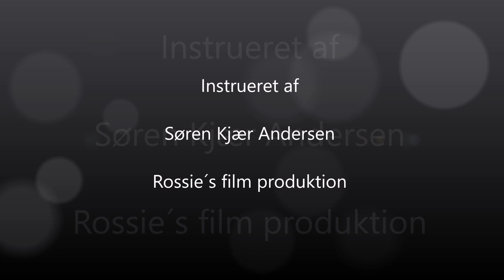nytårs jagt 2016 Rosildegaard.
En hyggelig film fra vores nytårs jagt 2016 på Rosildegaard.